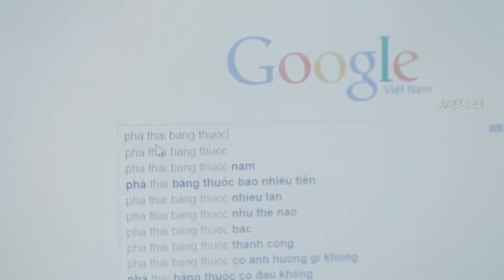Em Là Để Yêu REMIX - Võ Kiều Vân (MV Official)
Em Là Để Yêu - Võ Kiều Vân [MV OFFICAL 4K]

Bài Hát : Em Là Để Yêu
Ca Sĩ: Võ Kiều Vân
Sáng Tác : Khởi Phong ( Tam Hổ )
Cả nhà cùng ủng hộ sản phẩm đầu tay của ca sĩ Võ Kiều Vân nhé